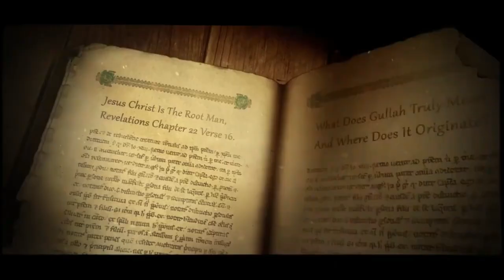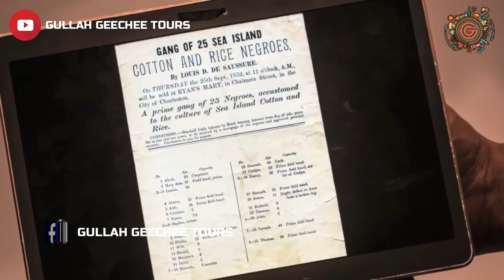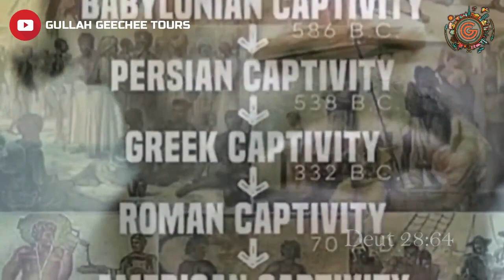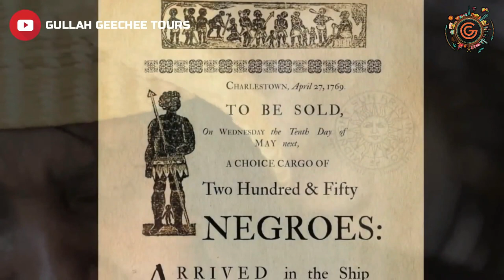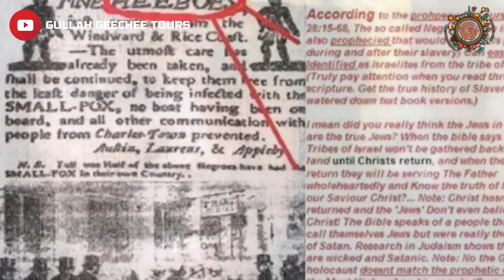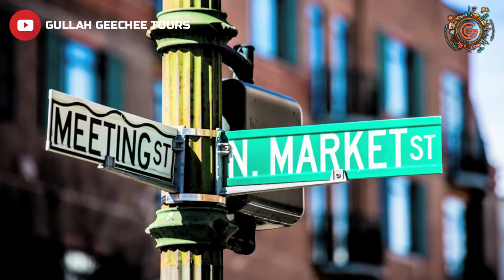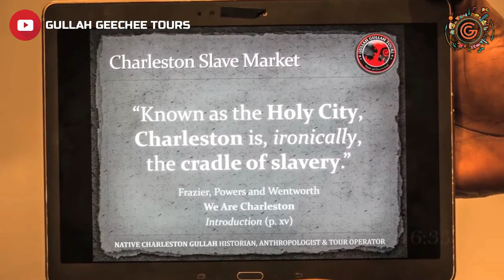Charleston HEBREW ISRAELITE TOUR KANYE WEST KYRIE IRVING ANTISEMITIC GODFREY GULLAH JACK JESUS GOD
Episode two

The Second Documentary
THE GREAT RESET IS COMING… It does not matter that you don’t know about it, that only means you are likely to be of the many zombies and other lower energies. Tik Tok but your not listening if your soul is not supposed to know then you are unable to hear.

It’s not for everyone to to understand, only the very small few. The Chosen Ones.
Charleston Does Not Want You To See Black Tourism. GuLLaH GeeChee Back to Africa The White Story Lie

This is part of the GuLLaH GeeChee Black History Charleston Tourism International African American Slave Museum
Charleston International African American Slave Museum GuLLaH GeeChee Corridor Black History Tourism

Charleston is the number one city in the world today for tourism. Tourism in Charleston is the HIDDEN History of BLACK GULLAH GEECHEE SLAVES that built Charleston into the largest Slave port for all of the British Americas. Charleston was the forth largest of their cities as far size but Charlest was always then and is still now the number one Top city in the World for the Selling of Slaves. Tourism is the history of that city and Charleston was known as the capital of Slavery, the Craddle of Slavery the Yellow Bricked Road, Heaven and Gullah Gullah Island just to name a few. Here inside the Heart of the Thirty-Third Parallel the Holy City of Charleston still hold the world's most significant Historical and Biblical Secrets tht none of the popular white tourism. companies talk about honestly. GuLLah GeeChee Black History Tours of Charleston's Holy City is the only tourism company in Charleston that focuses on the True Actual Facts of Slavery here in the Capital of Slavery.  Charleston is that Holy City that was only created by the British to Sell Slaves after the Break them. Charleston loved Slavery so much that the slave breakers here in Charleston perfedted torture. The were the absolute masters of hate and pain.  The police here in Charleston originated as the slave death concentration camps slave patroll. Godfrey GeeChee GuLLaH JaC KhIll is Full Blooded GuLLaH GeeChi BarbenYah Yeishi of Ashleyville.
The Charleston International African American Slave Museum.